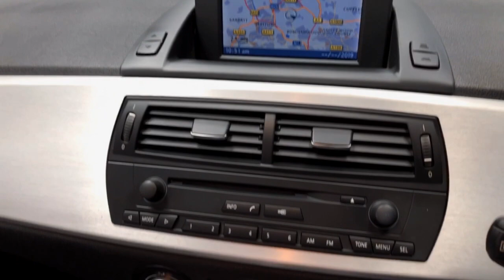BMW Z4 2.5 si Sport Roadster 2dr 1 OWNER PRO NAV